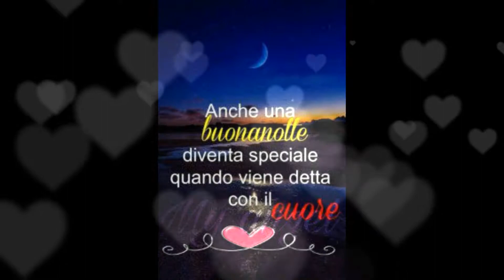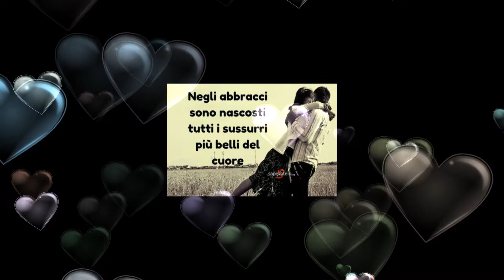Buonanotte amore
Video da parte di romanoenzina1 una buonanotte con una canzone bellissima
video soggetto a limiti di età